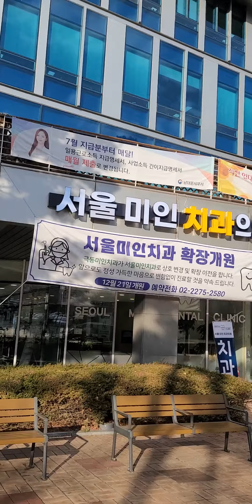서울미인치과이전, 나라키움저동빌딩, 임플란트, 심미보철, 치아교정, 강경미원장 02-2275-2580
서울미인치과의원
서울중구 삼일대로340 저동빌딩1층
진료안내
아름다운 심미보철
반짝반짝 치아미백
오복위한 충치치료
미리미리 예방치료
편안한 임플란트
비뚤비뚤 치아교정
나이들면  치주치료
골치아픈  사랑니